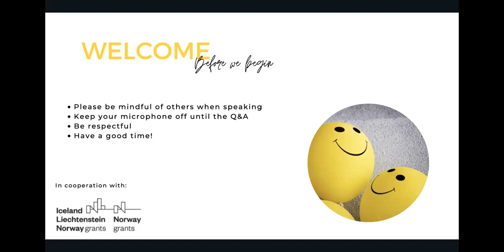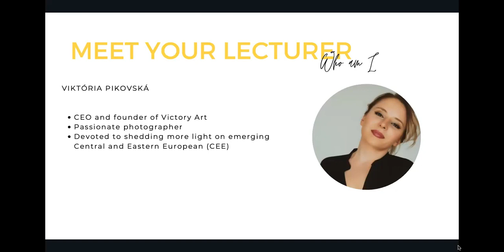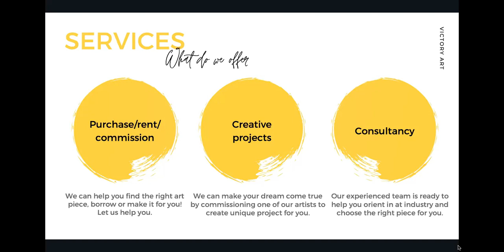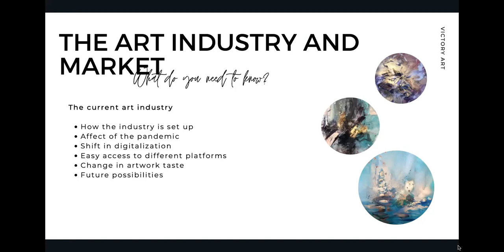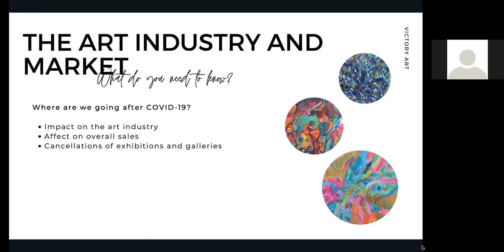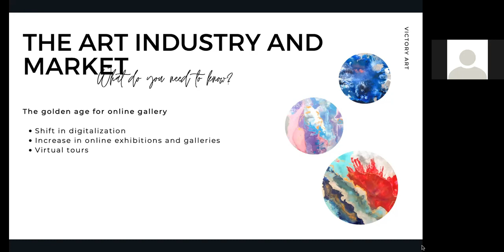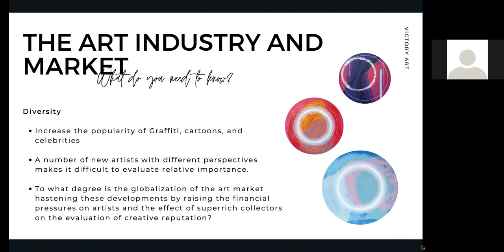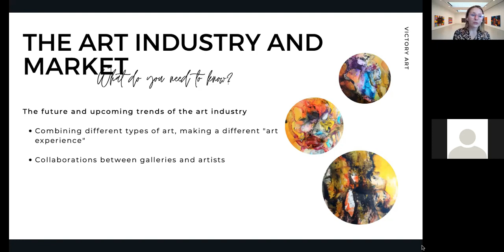The Art Industry & Market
Together with NOPA and the Norway fund, Victory Art is hosting several online seminars to help artists navigate through the Art Industry. This video is the introductory session where we dive into the current art industry and the impact Covid-19 had on businesses.

Working together for a green, competitive and inclusive Europe.

Victory Art is an Art company based in the Netherlands which is dedicated to representing emerging and established artists all across Central and Eastern Europe.

The EEA and Norway Grants represent the contribution of Iceland, Liechtenstein, and Norway towards a green, competitive and inclusive Europe. There are two overall objectives: reduction of economic and social disparities in Europe, and strengthening bilateral relations between the donor countries and 15 EU countries in Central and Southern Europe and the Baltics. The three donor countries cooperate closely with the EU through the Agreement on the European Economic Area (EEA). The donors have provided €3.3 billion through consecutive grant schemes between 1994 and 2014. For the period 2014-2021, the EEA and Norway Grants amount to €2.8 billion.